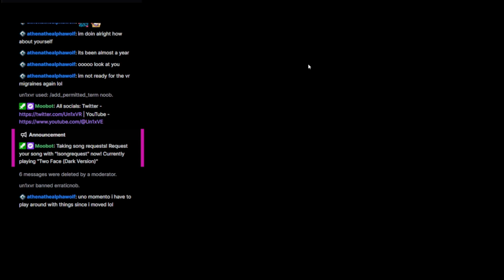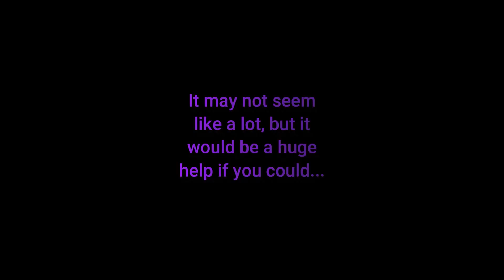CUTE BEAN DOGS